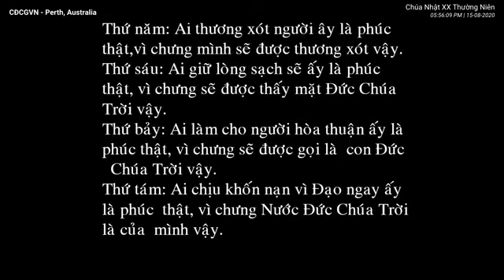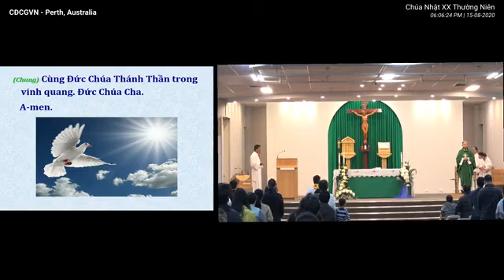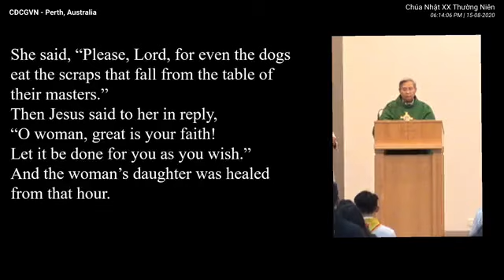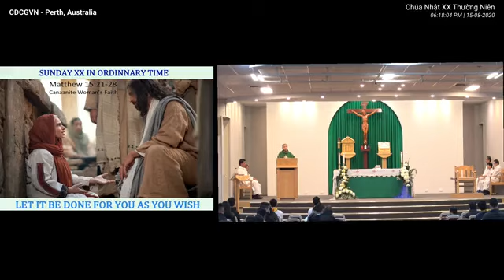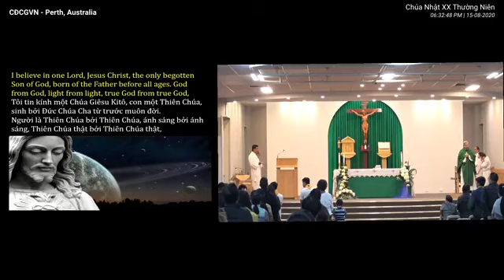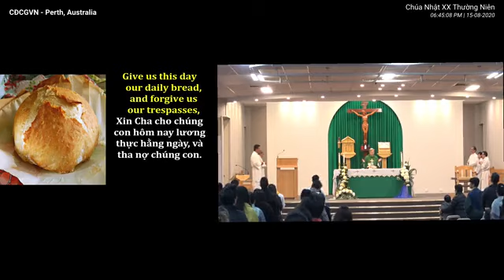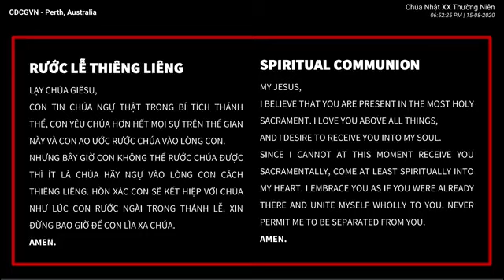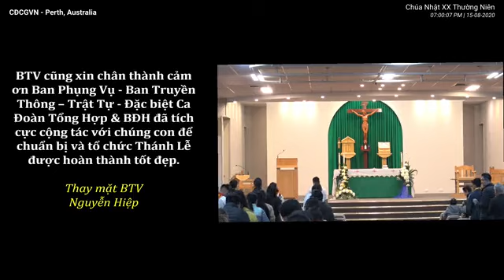THÁNH LỄ CHÚA NHẬT XX-TN-A-2020-CHỦ TẾ: LM PHÊRÔ NGUYỄN MỘNG HUỲNH